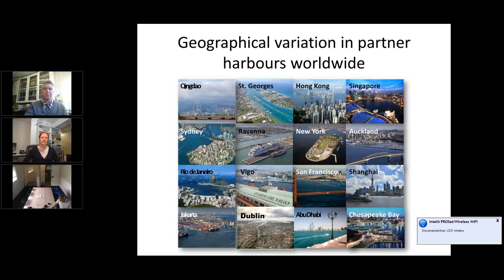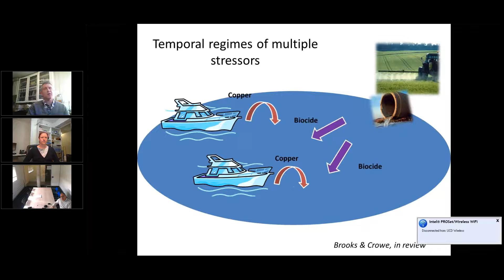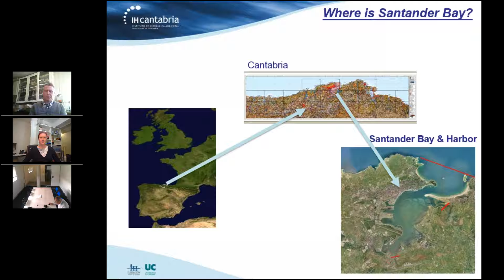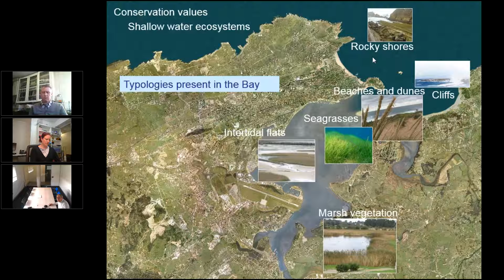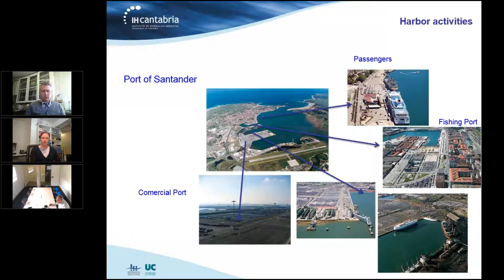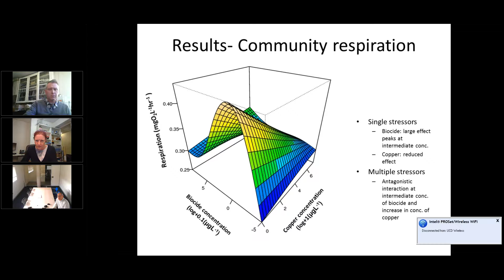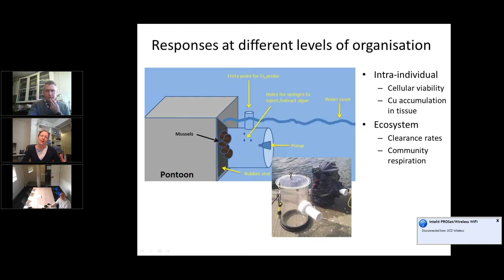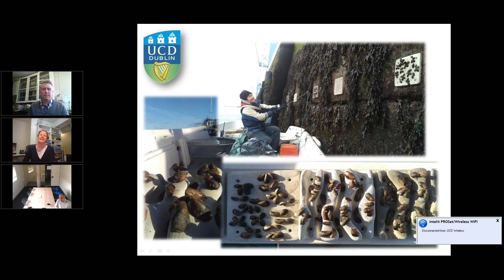WHP Webinar 3: Dublin Harbour and Santander Bay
In this webinar we have talks from the WHP partner cities of Dublin and Santander.

Firstly Paul Brooks from University College Dublin talks about Harbours and ports in different contexts: potential influences of multiple stressors and climatic change.

Secondly, Jose Juanes from Santander gives an overview of Santander Bay.